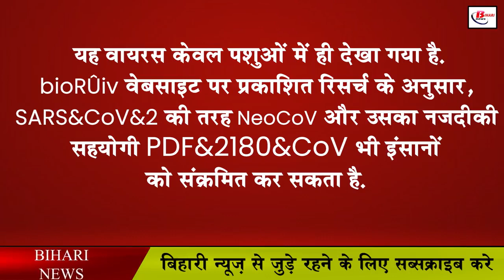ओमिक्रॉन से लड़ने में कारगर नहीं है बूस्टर डोज